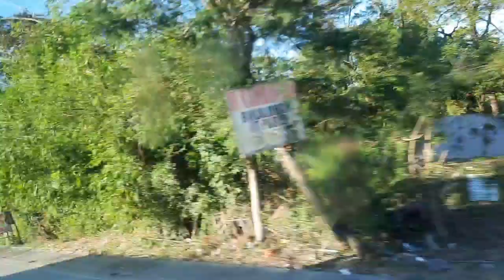Road Trip tau guys...